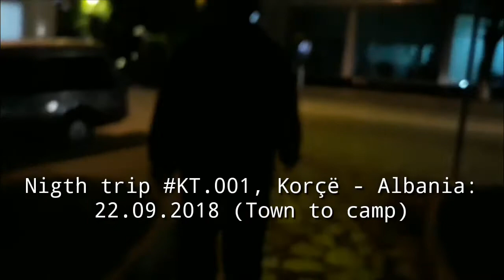Nigth trip Korçë - Albania KT.001 | perjalanan malam dari kota ke camp | Kawal TV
Ingin menjadi contributor di shutter stock  menghasilkan Dollar dengan jualan photo dan video footage klik link di bawah: